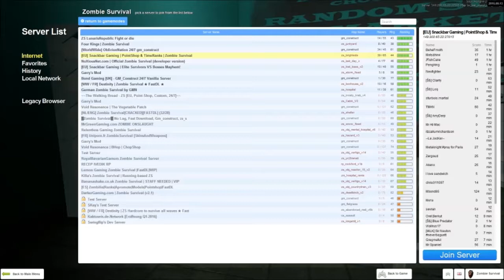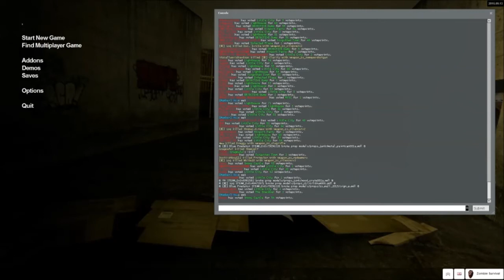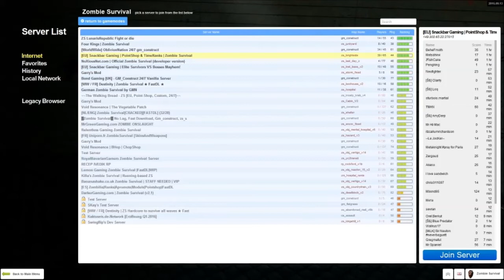Garry "s mod Zombie Survival Snackbar Server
Comment for any tips or tricks if you know them.

My PC specs:
GPU:  AMD Radeon (TM) R9 390X  Gygabyte 8192 MB GDDR5 VRAM, 1060 Mhz CORE CLOCK.
RAM: 16 GB DDR3
Motherboard: H87 G41 PC MATE MSI

Today we will:
-Play garry s mod zombies
-talk a little about a future walktrought
-rambling.